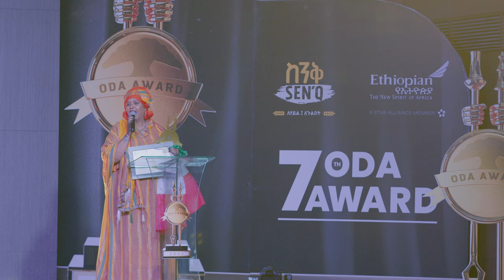በ 7ተኛ ኦዳ አዋርድ ከምስራቅ አፍሪካ 8 ሀገራት ተሸለሙ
7th oda award east african catagory
This  is the official channel of Ethiopian entertainment journalist BESHATU TOLEMARIAM . when you become family of this channel you will see the journalists day to day activity and work . This official  entertainment focused  you tube channel will reach you with  Amharic and afan oromo languages. enjoy our videos .